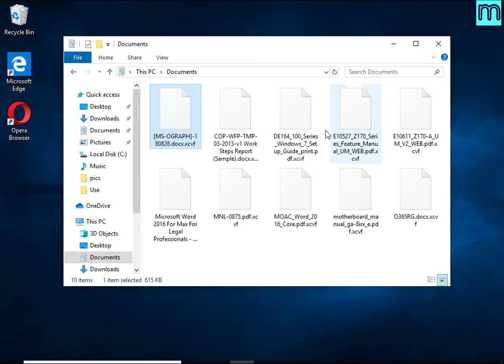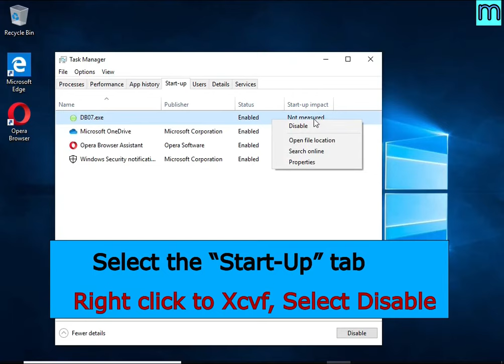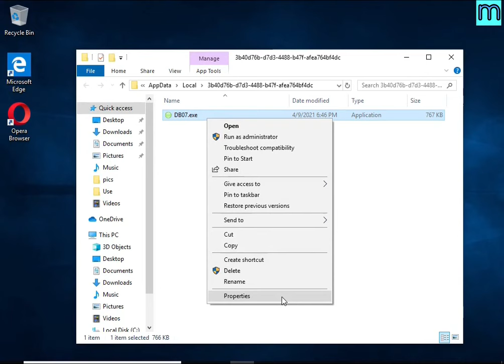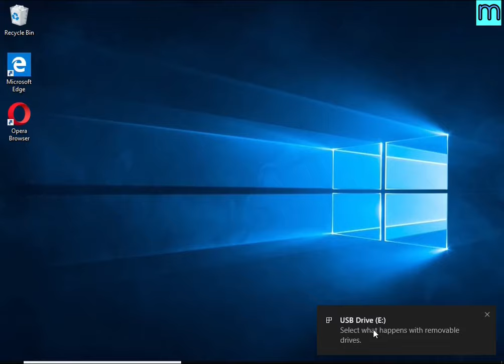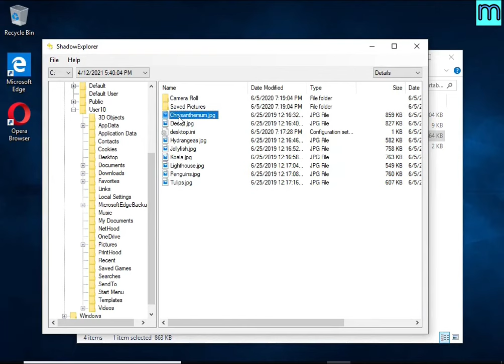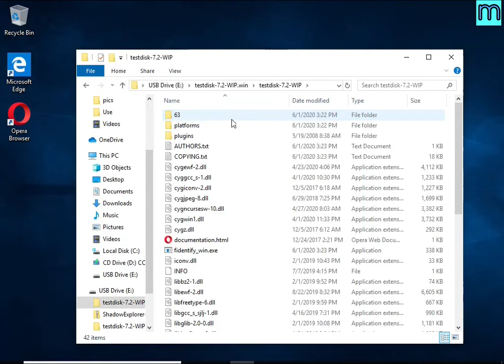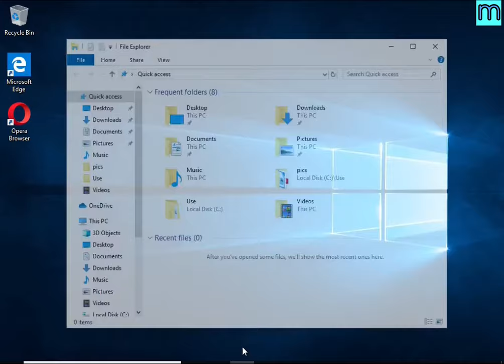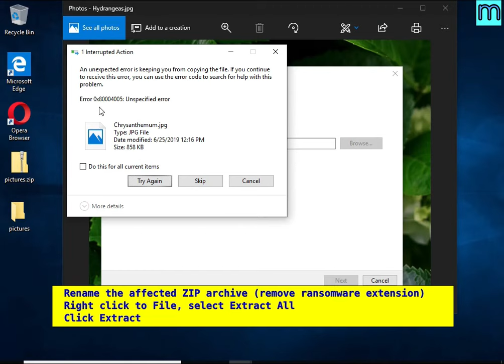Xcvf virus (ransomware). How to decrypt .Xcvf files. Xcvf File Recovery Guide.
This is a video guide that demonstrates How to remove Xcvf virus (ransomware), Decrypt .xcvf files for free, Recover ransomware encrypted files. This guide is based on the instructions posted on Myantispyware.com

Xcvf virus (Xcvf ransomware) is a new malware that encrypts victims' files and thus locks up the information contained in them.

The Video Guide Contents:
1. What is .xcvf file extension/Xcvf ransomware 0:00
2. How to remove Xcvf virus (ransomware) 00:57
2.1. Kill Xcvf virus 01:03
2.2. Disable Xcvf ransomware Start-Up 01:24
2.3. Delete Xcvf ransomware Task 01:41
2.4. Remove Xcvf virus 02:07

3. How to recover encrypted files 03:09
3.1. Decrypt .xcvf files 03:17
3.2. Recover .xcvf files using ShadowExplorer 04:01
3.3. Recover .xcvf files using PhotoRec 05:17
3.4. Recover files from encrypted archives 07:28

Links to FREE tools used in this guide:

1. Xcvf File Decrypt Tool (EmsiSoft STOP Djvu decryptor)

4. Free malware removal tools